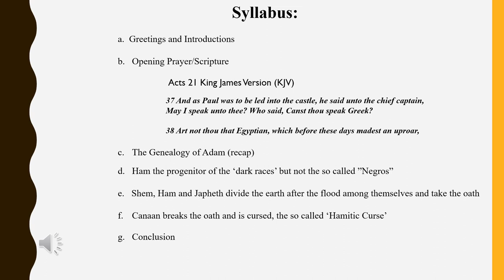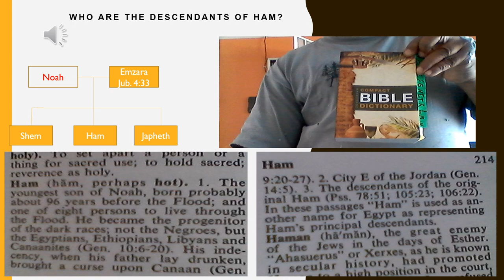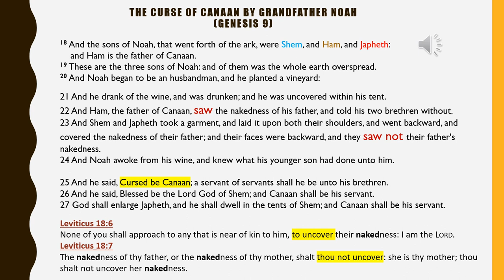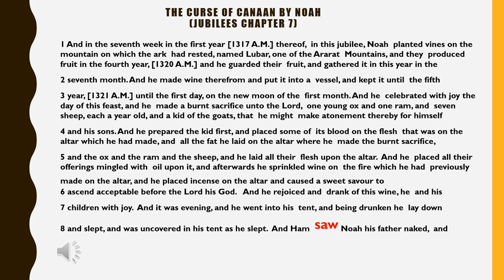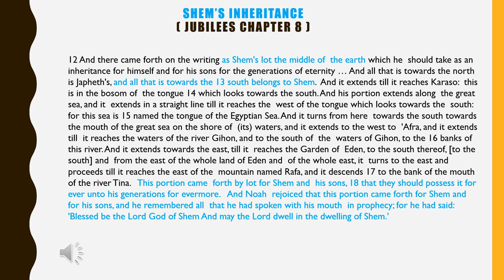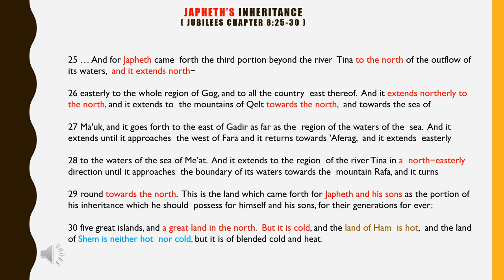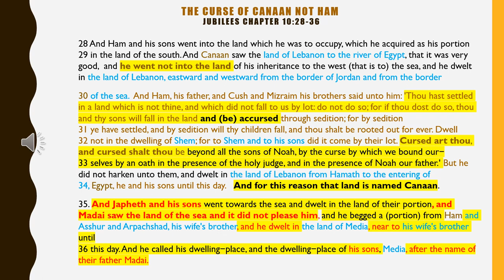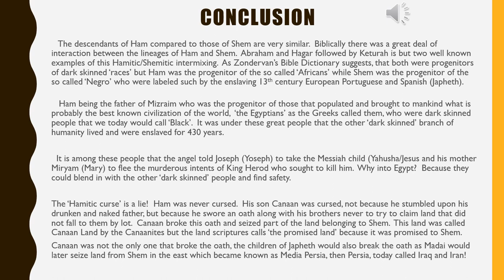Hebrew Israelite Home Bible Study Group - The Hamitic Curse is a lie!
This is lesson two of a three part series entitled 'The Descendants of Adam to Noah and his three sons Shem Ham and Japheth.  This lesson focuses on Ham and the lie taught by Christianity and various white supremist groups that  Ham and his descendants are under a curse called "The Hamitic Curse" and because of this they were turned 'black' once being white.   Here we will learn that Ham's descendants were not under a curse but rather his son Canaan and why.  Some of the descendants of Japheth are also under the 'curse' and for the same reason.   We will learn that the earth was divided amongst the three sons and they were never to claim the lands and resources that belonged to another,  but they did and are still doing so today.  Particularly the descendants of Japheth who has established a New World Order.  A world order that they control.  The Hamitic people are/were depicted as a lowly, primitive people having no culture, no history, no written language.  More lies taught in the institutions run by the descendants of Japheth.  Hamitic people demonstrated great intellect and achievements long before the arrival of Europeans/Japheth.  View the following video that shows but some of the accomplishments and greatness of these people: